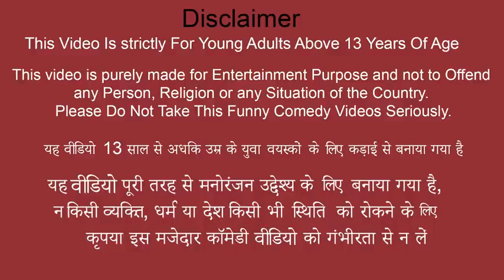29 February 2024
Btech Fail Wala Raodside Street Food Mutton Biryani Egg Chicken Hindi Kahani New Hindi Moral Stories